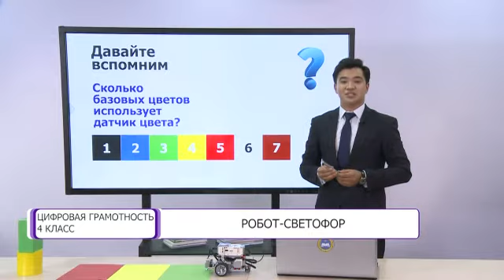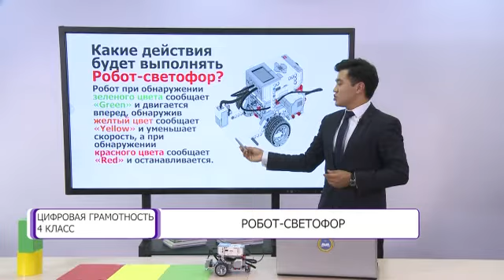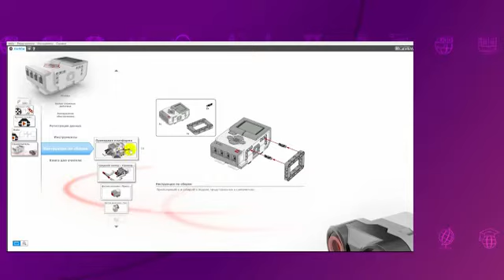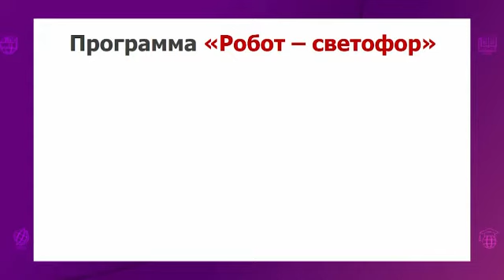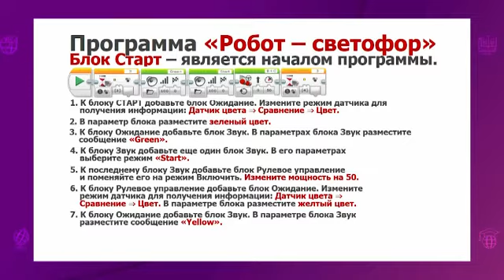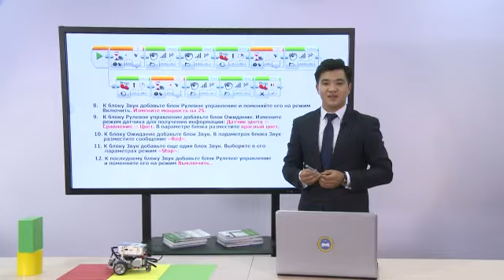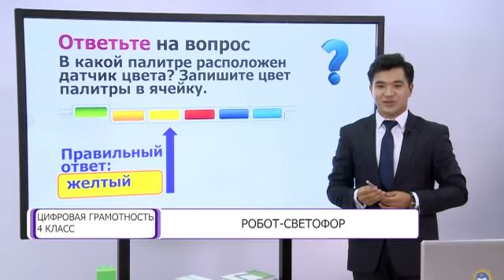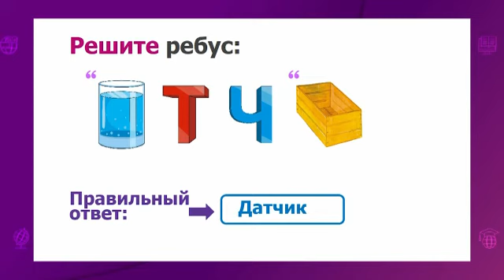Цифровая грамотность. 4 класс. Робот-светофор /25.11.2020/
Тема урока: Робот-светофор